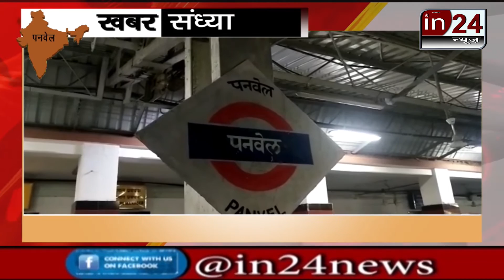Operation of special train for migrant laborers from Panvel to Gorakhpur-in24news